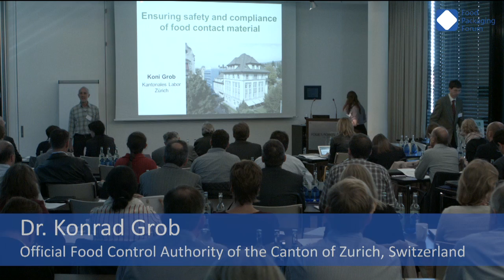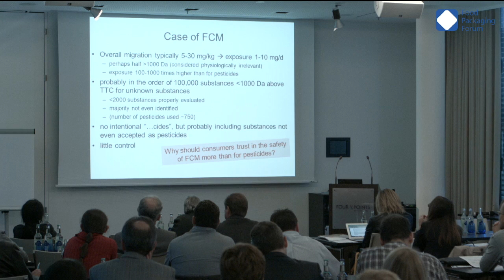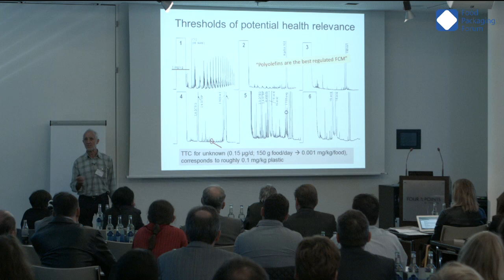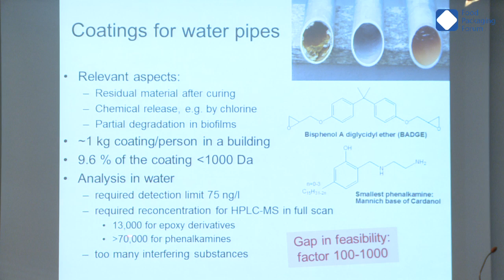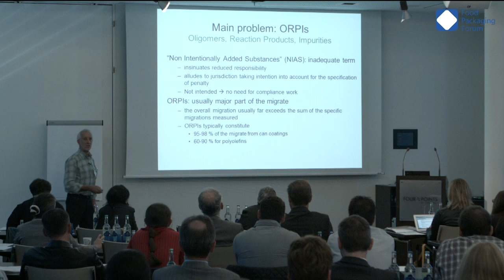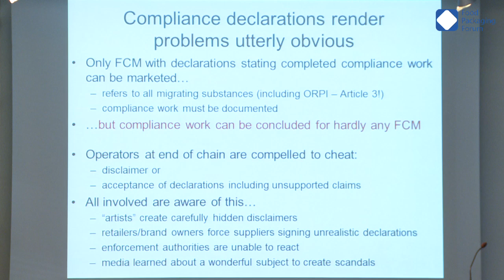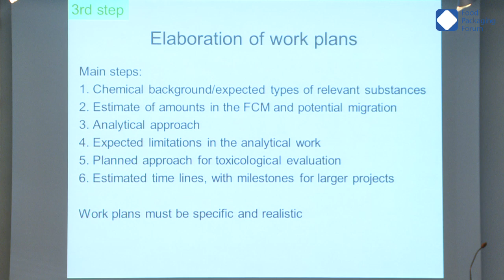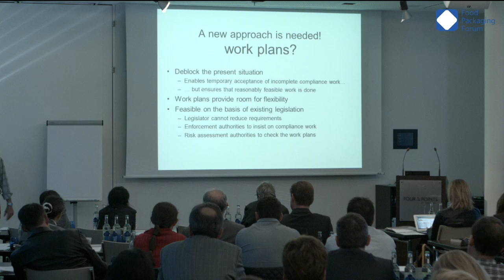07 Dr. Konrad Grob, Official Food Control Authority of the Canton of Zurich, Switzerland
Ensuring Safety & Compliance of Food Contact Materials